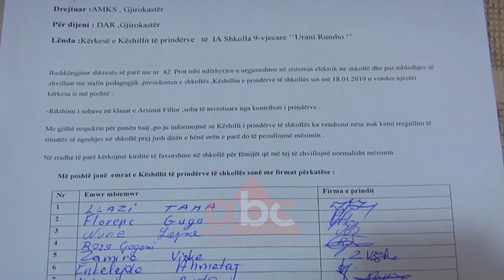Shkolla me 360 nxenes pa ngrohje, prindëerit ultimatum vendorëve | ABC News Albania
Prindërit e shkollës më të madhe në Gjirokastër kanë kërkuar ngrohje urgjente për fëmijët e tyre. Ata kanë kërkuar të rikthehen sobat me dru dhe të zgjidhet problemi, në të kundërtën do marrin fëmijët nga mësimi.

Në godinën me 360 nxënës nuk ka ngrohje. Fëmijët marrin mësim në kushte të vështira. Bëhet fjalë për shkollën “Urani Rumbo” në Gjirokastër.

Për këtë arsye prindërit me anë të një peticioni i kërkuan vendorëve dhe Drejtorisë Arismore, rikthimin e sobave të blera me kontibutin e tyre. Ndryshe do të largojnë fëmijët nga shkolla.

“Janë vendosur kaldajat që ndizen deri në një orë të caktuar, por ne kemi ftohtë dhe siç e shihni jemi me xhupa”.

Por për drejtorin e Agjensisë së Mirëqënies dhe kujdesit Social pranë bashkisë Gjirokastër  Armand Mamani defekti i kaldajave është konstatuar ditën e premte. Dhe ky problem do të jetë i përkohshëm.

Armand Mamani: “Problemi ka qenë ditën e premte, sot po marrim masat menjëherë”.

Problemi me ngrohjet në shkolla nuk është vetëm në Gjirokastër. Shumë qytete të tjera dhe fshatra ndodhen në këtë gjendje, megjithëse është folur shumë për investimet në këtë drejtim. /abcnews.al